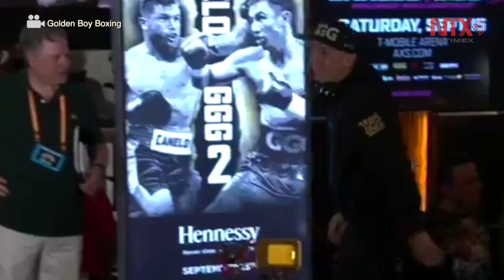“Canelo” asegura que buscará nocaut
En la mente del mexicano Saúl “Canelo” Álvarez sólo está noquear al kazajo Gennady Golovkin y así lo volvió a reiterar a su llegada oficial al MGM Grand Hotel de Las Vegas, Nevada, listo para su pelea del sábado.